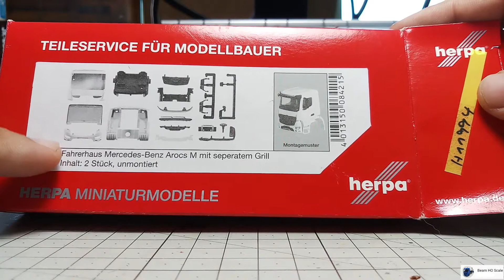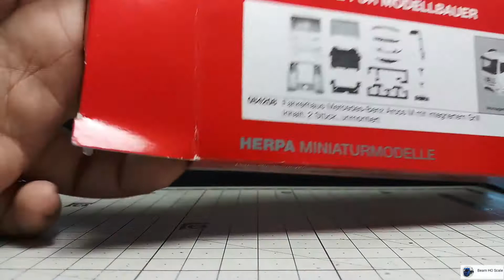EP166 เปิดกล่องหัวเก๋งMB Arocs herpa 1:87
ช่องBeam HO Scale ให้ความรู้เกี่ยวกับรถโมเดลHO Scale(สเกล1/87)